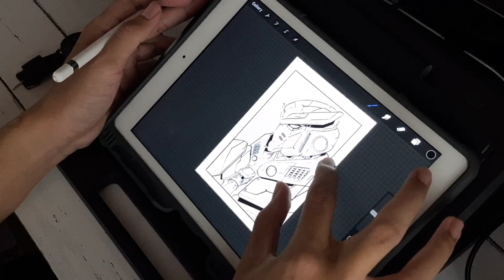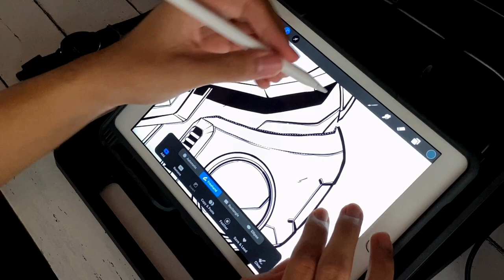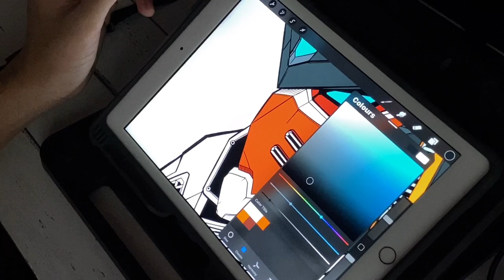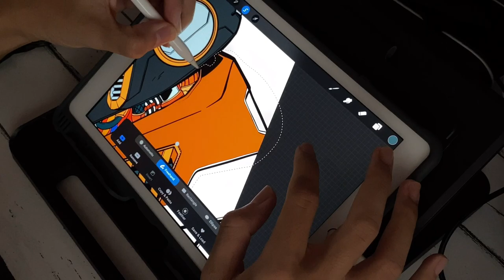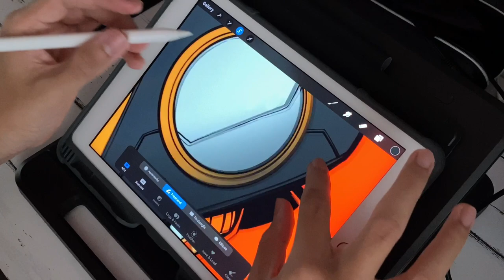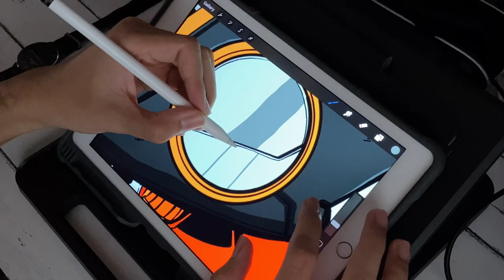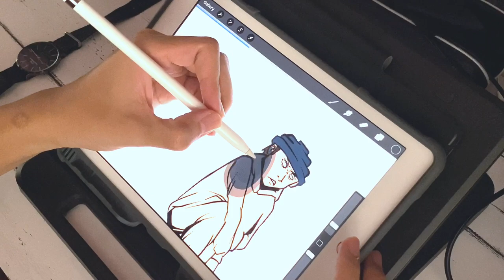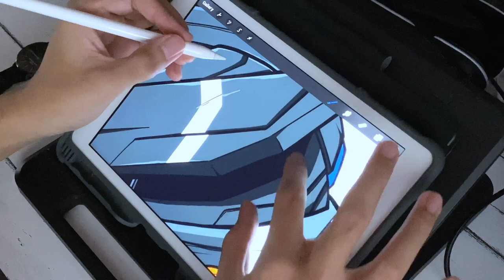TUTORIAL HOW TO COLORING AND SHADING LIKE A PRO IN PROCREATE